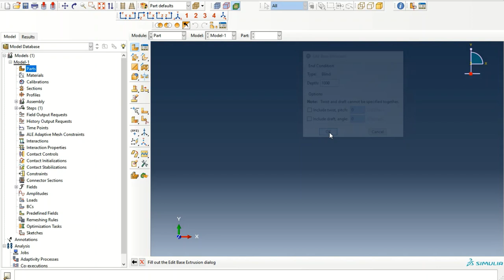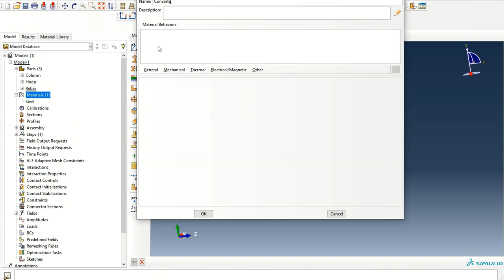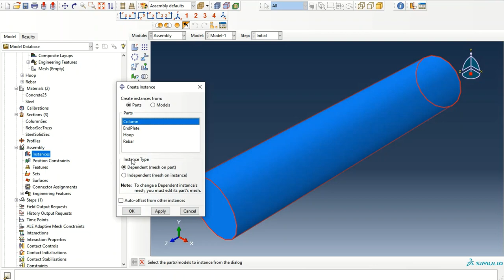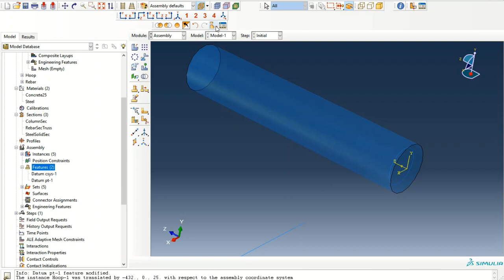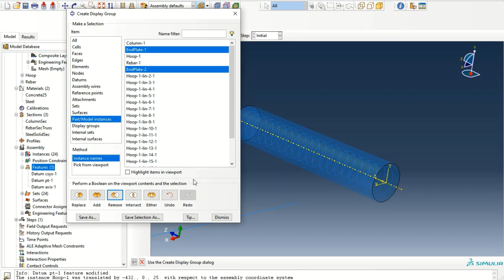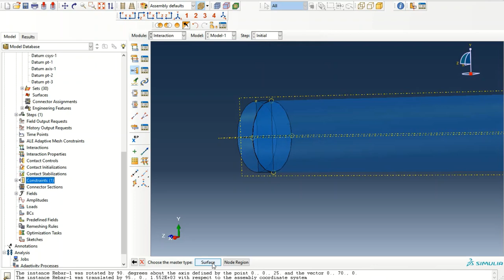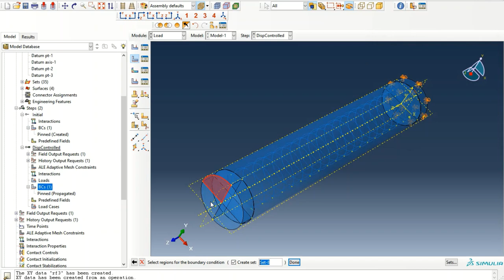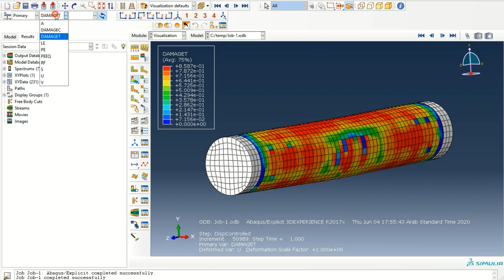ABAQUS CAE : Modeling a Concrete Circular Column (Step-by-step Tutorial)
ABAQUS CAE : Modeling a Concrete Circular Column